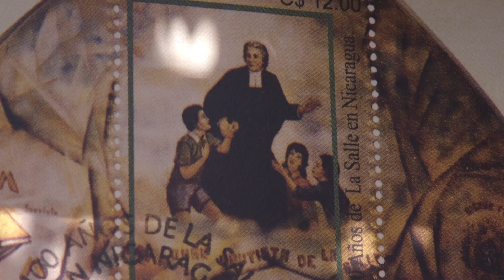Timbres Lasallistas en Coordenada Azul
¿Alguna vez te has preguntado cómo representan a nuestro fundador en diferentes países? Como ya lo sabes, la misión lasallista es internacional y aunque la filosofía es la misma en cada región y en cada país, hay diferentes muestras de representarlo desde una perspectiva artística, incluso desde la filatelia.

Por eso, desde febrero y hasta la segunda semana de marzo, podrás disfrutar de “Timbres Lasallistas”, en Coordenada Azul, nuestra exposición al aire libre característica del Barrio Universitario.